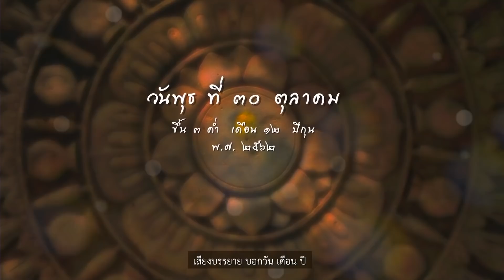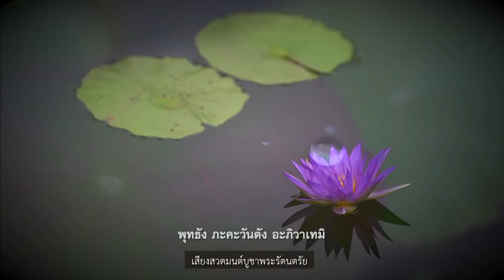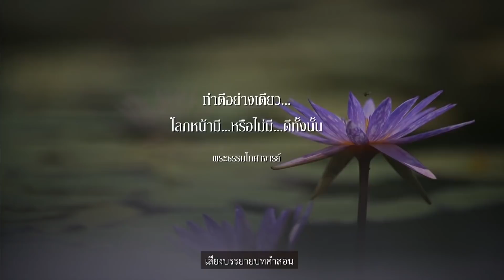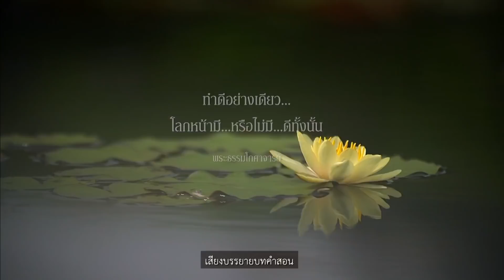ตะวันส่องธรรม TawanSongTham | 31-10-62 | Ch3Thailand